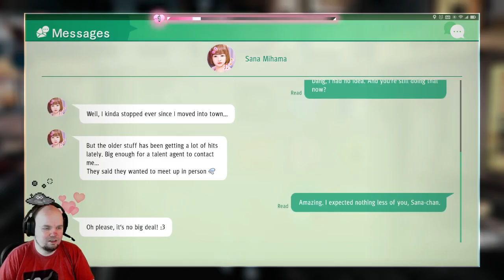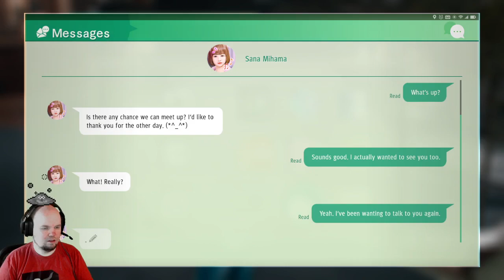Judgment - 30 - Creepy Cockroach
The third of the Twisted Trio appears and its time to see just how perverted this one is!